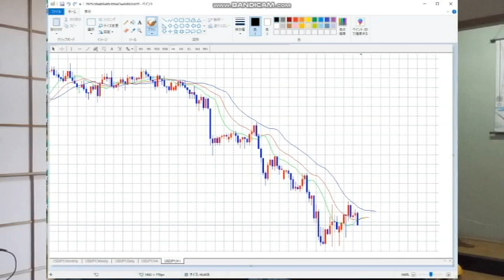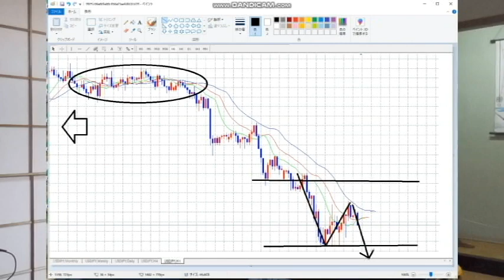【FX】N字を狙え！（初心者が身に着けたい手法）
中国の人口

「件名：速稼塾（あなたのお名前）」